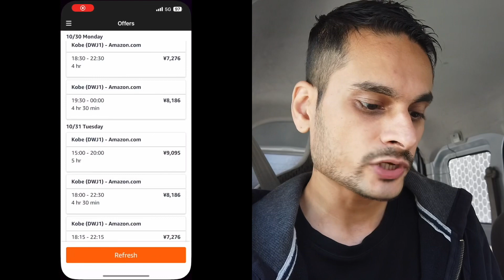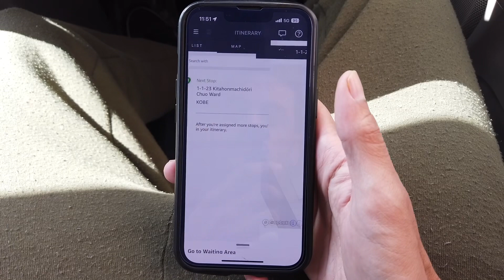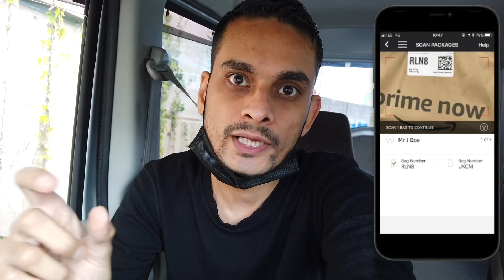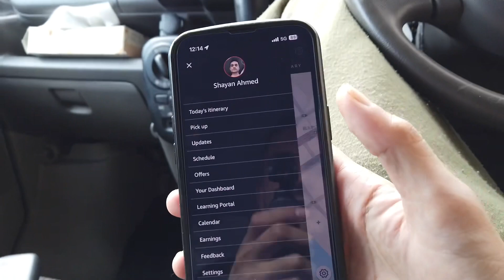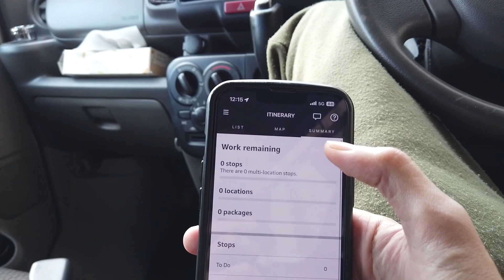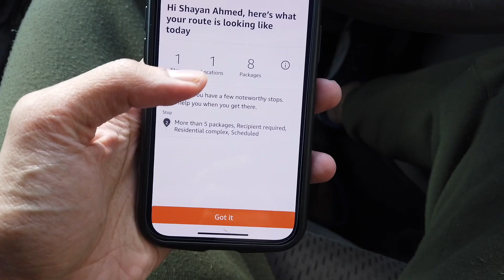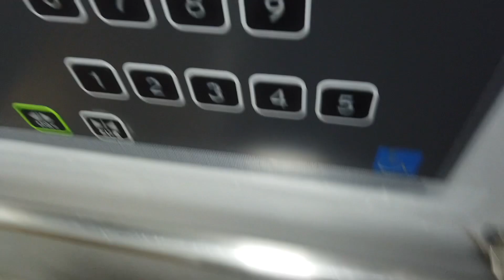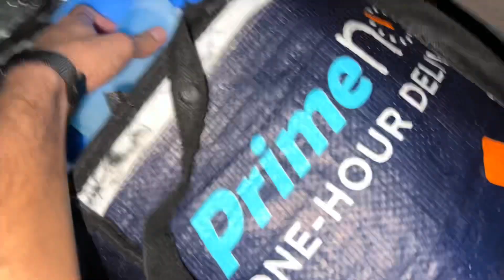Amazon flex delivery in Japan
I Understand ４ languages
Urdu . Hindi .English. Japanese日本　関西　兵庫　自動車